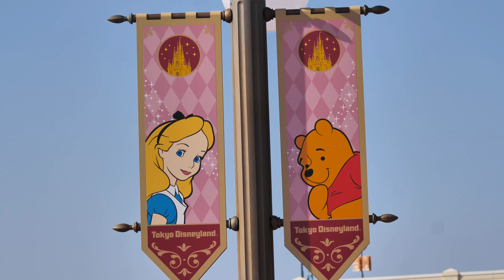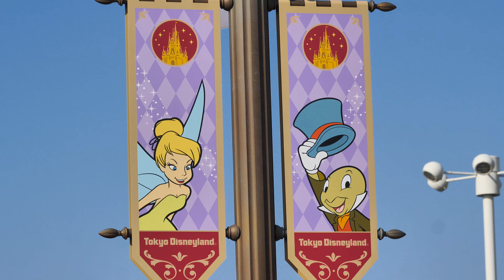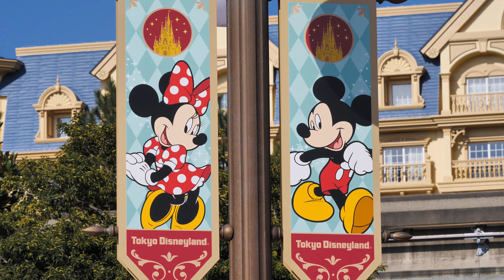東京ディズニーランドのエントランスのバナー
東京ディズニーランドの入園ゲート手前には街灯に各ディズニーキャラクターのバナーがぶら下がってます。
待ち合わせ、合流される際の目印にすると良いのではないでしょうか。
この映像は、モノレールの東京ディズニーランド・ステーションを挟んで駐車場側ですが、JR舞浜駅側にも同様の物があります。